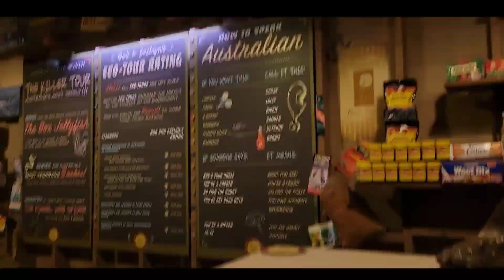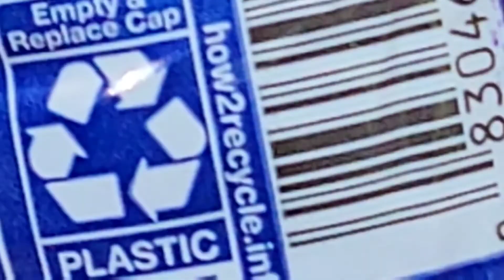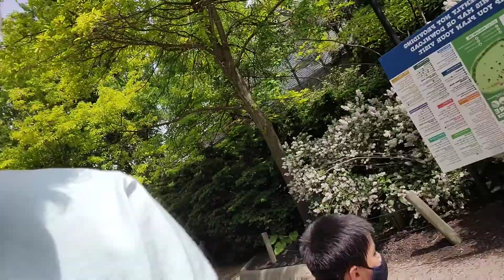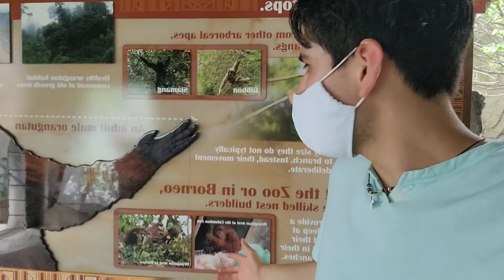ZOO VLOG(DINOSAURS WITH WIERD LEGS)SHARKS🦈,MONKEYS AND MORE❗❗❗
TODAY I WENT TOO THE ZOO AND FILMED SOME EPIC SHOTS OF ANIMALS AND CRAZY COOL STUFF❗❗❗